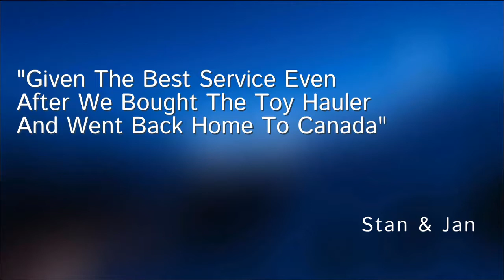RV For Sale - 2019 Forest River Flagstaff Super Lite 26RSWS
YOU’LL LOVE WHAT YOU FIND IN OUR FLOOR PLANS. Our trailers are packed full of quality features in order to bring to you one of the best values in the light weight market. There are spacious flush floor slides, comfortable stylish sofas and wide dinettes with easily adjustable legs. Our Super Lite series offers lots of room and amenities while still being a 1/2 ton towable Travel Trailer.